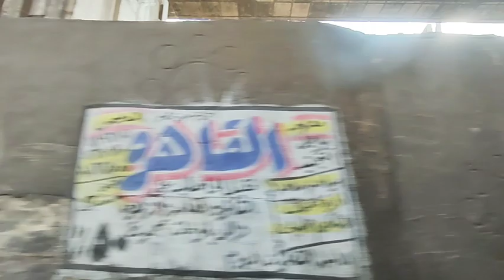A tour of ancient Cairo, the heritage and fragrant civilization